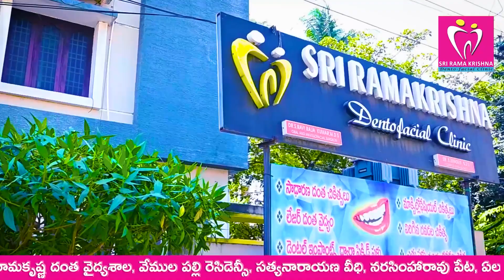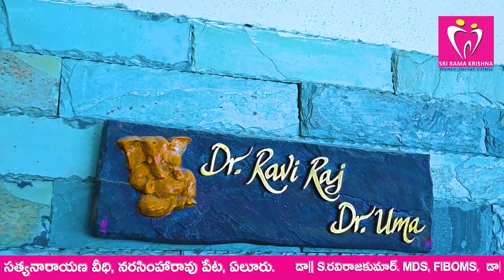నాడు నేడుకు జై కొట్టిన మాస్టర్లు!! ఉద్యోగులు ఓట్లుకు గజటెడ్ సంతకం లేదా!!??